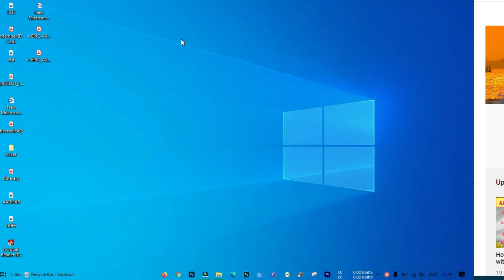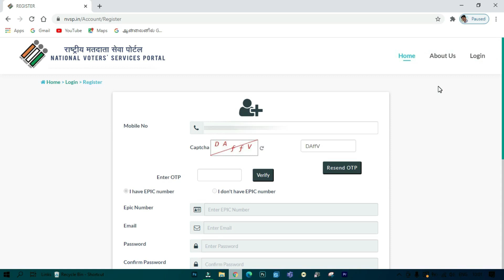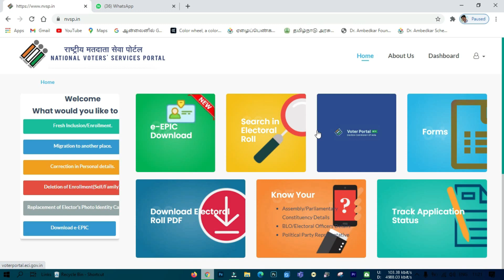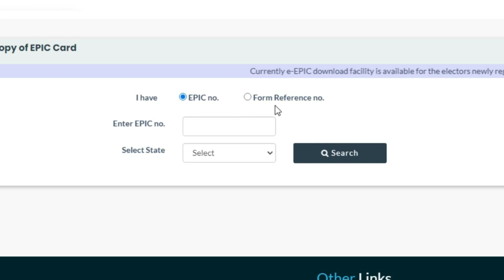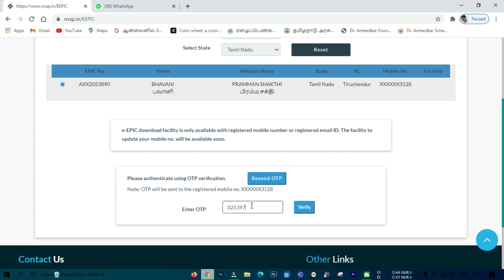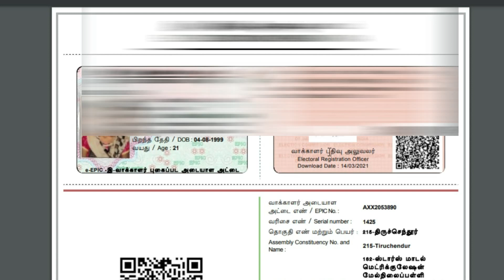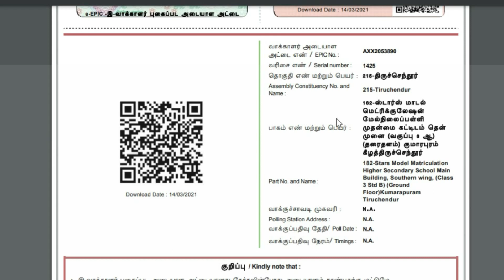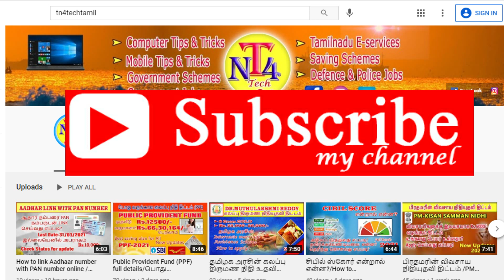புதிய Voter Card download செய்வது எப்படி? வாக்களிக்க என்னென்ன ஆவணங்கள் தேவை Download E-Voter card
e epic download tamil
e voter id card download tamil
how to download new voter id card online
voter id card download online voter helpline